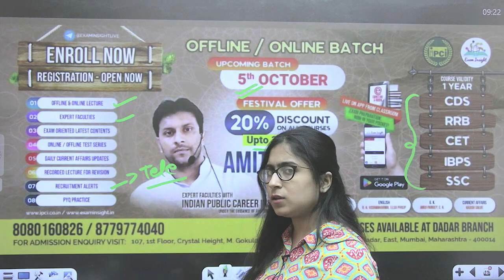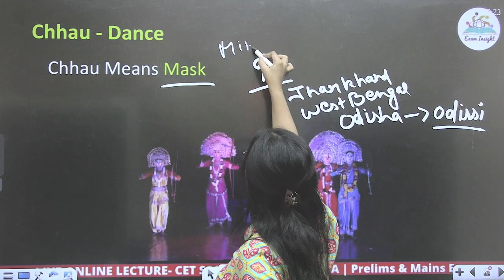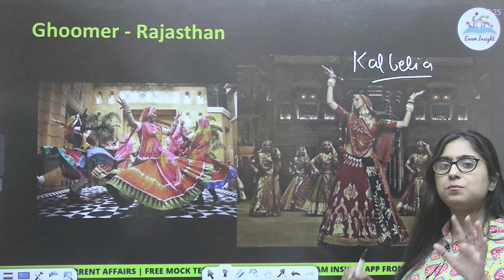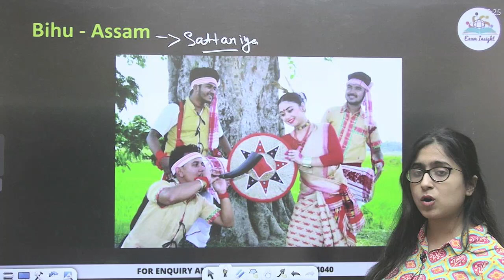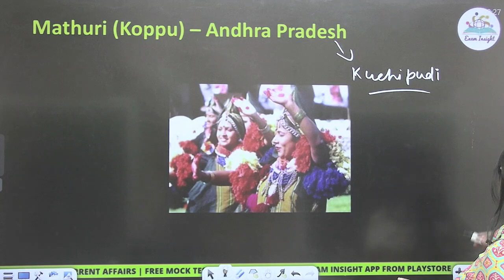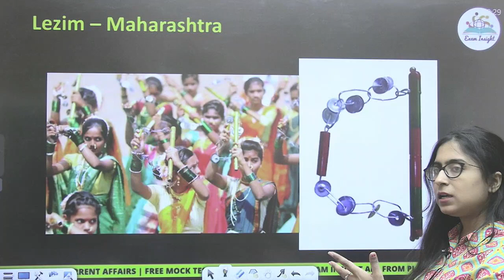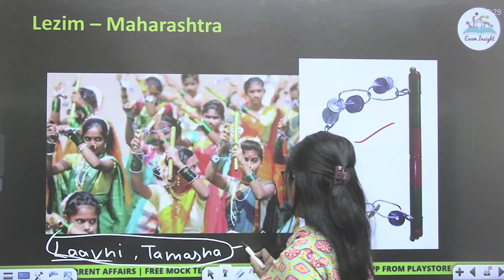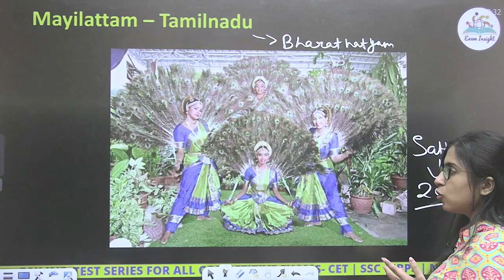Folk Dances of India | Static GK | UPSC, SSC, Bank, Railway | By Navya Dewani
Current Affairs | Static GK For All Competitive Exams

 GK important topics 2023
In this video, Navya mam will teach Abount folk dances of India which is very important for all competitive exams. Static GK for all competitive exams.